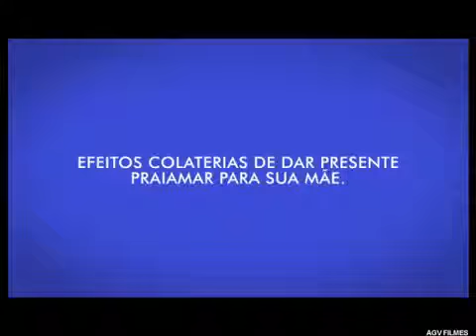Gravação de Guitarra - Praiamar Shopping - Dia das Mães 2011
Gravação do guitarrista e violonista Reinaldo Andrade para o comercial do Praiamar Shopping realizada na Z.Y.B. Produção Musical. Trilha criada por Cedric Marinho.